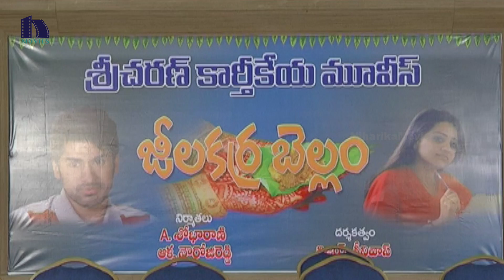Jeelakarra Bellam Movie Press Meet - Reshma Rathore, Abhijeet Poondla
Watch Tollywood Latest Upcoming Film Jeelakarra Bellam Movie Press Meet. Starring Reshma Rathore, Abhijeet Poondla. This movie is Directed by Vijay Srinivas and Produced by Shobha Rani.